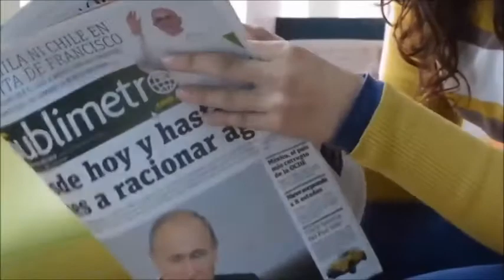ये वायरस क्या है वायरस के लक्षण | Virus Ke Lakshan Kya Hai | Virus Symptoms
ये वायरस क्या है  वायरस के लक्षण   Virus Ke Lakshan Kya Hai or  Virus Symptoms

shorturl.at/csKPZ